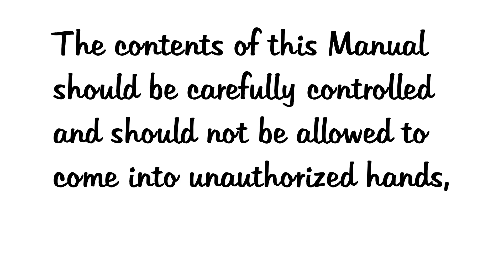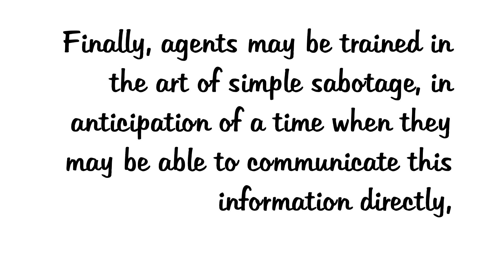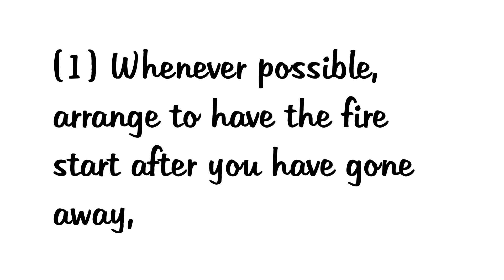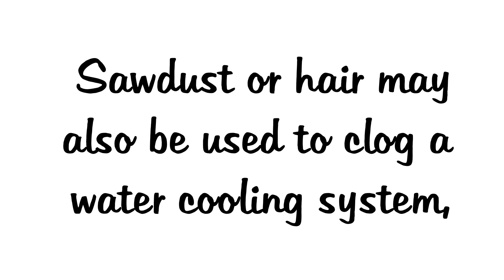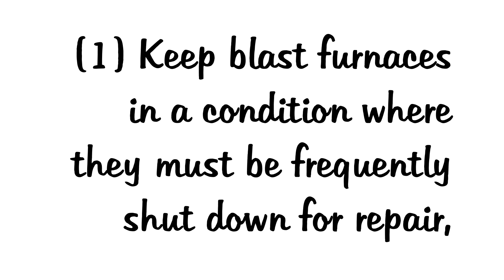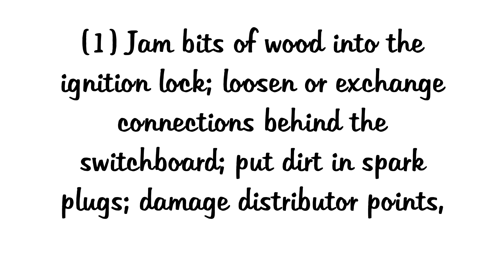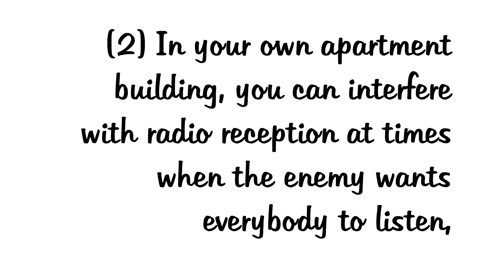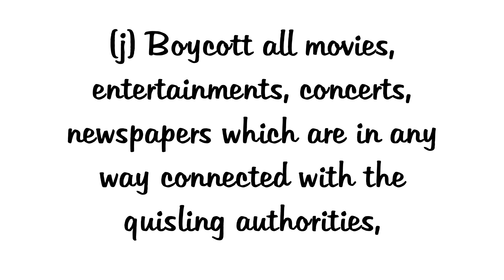Simple Sabotage Field Manual, by Strategic Services PG26184